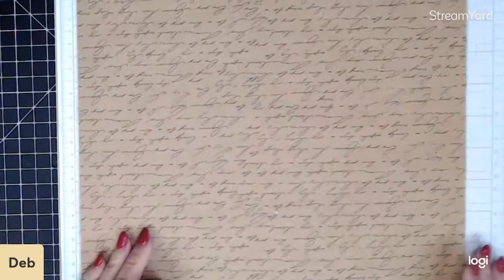Creating Friends - using stamps for polymer clay sculpting!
Join Deb playing while Anne is away!